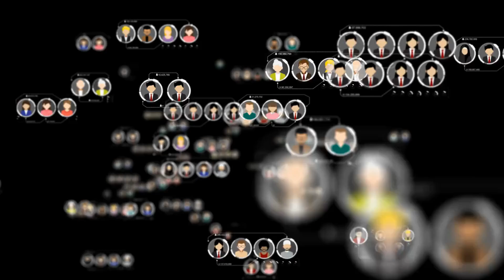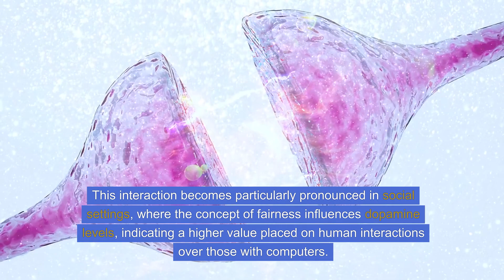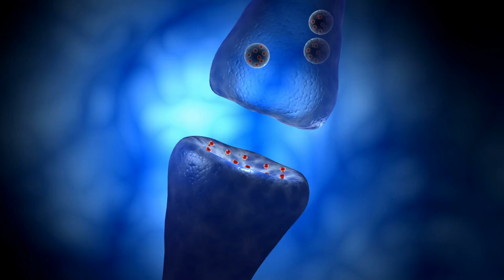Decoding Social Decisions: The Role of Dopamine and Serotonin in Human Interaction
Join us as we explore the critical role of dopamine and serotonin in shaping our social behavior, through an unprecedented study involving Parkinson's disease patients undergoing awake brain surgery.

Led by computational neuroscientist Read Montague and an international team, this research unveils the intricate dance of neurotransmitters that influence our decision-making in social contexts.

Discover how this neurochemical ballet impacts our interactions and opens new pathways for understanding and treating neurological and psychiatric disorders.